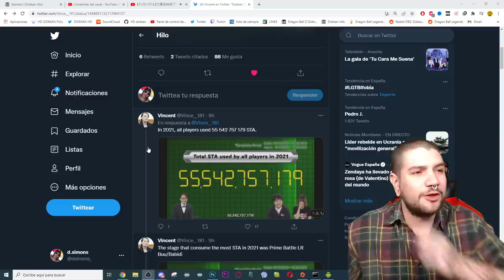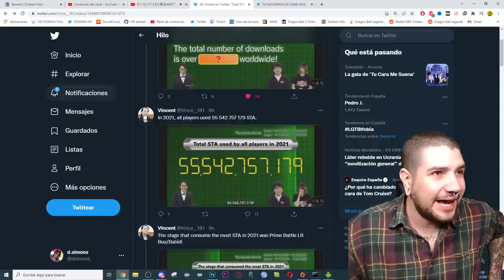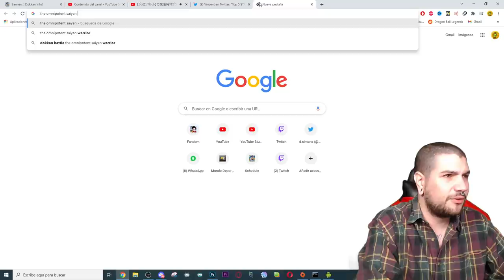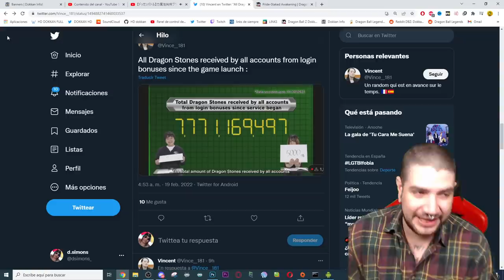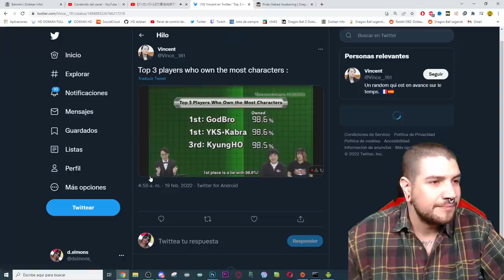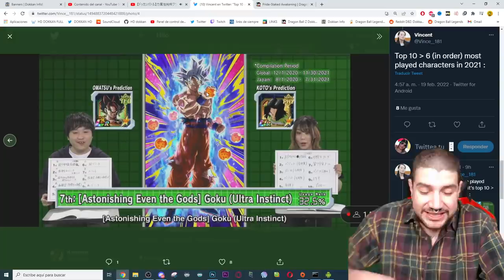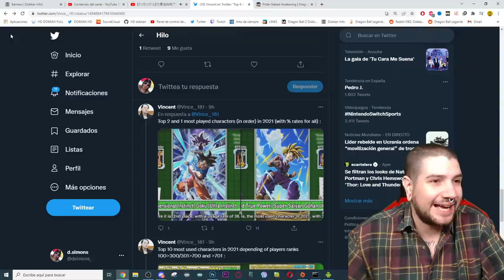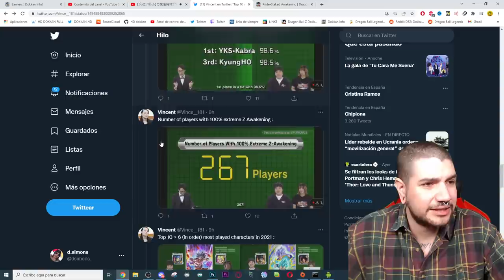Los DATOS MAS LOCOS del DOKKAN! DOKKAN DATA 22 | Dokkan Battle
El GOD de los ESBR! GREAT APE VEGETA LR vs PURE SAIYAN EXTREME SUPER BATTLE ROAD